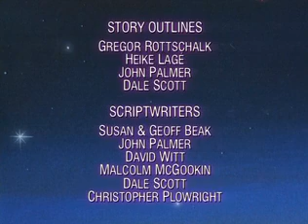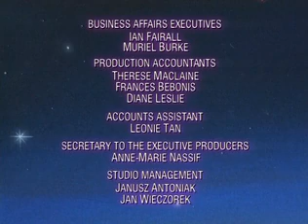Tabaluga Season 1, Episode 17 Gospod Dobrotnik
The 17th episode of the Tabaluga dub I found!!